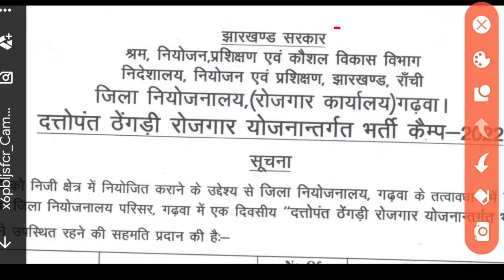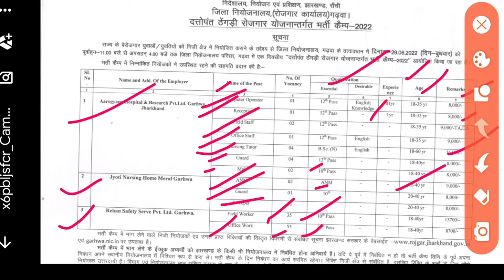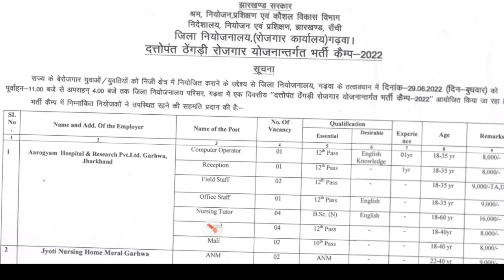झारखंड रोजगार मेला 2022 |Jharkhand New Vacancy 2022💥 | 🔥Jharkhand bharti kemp | गढ़वा